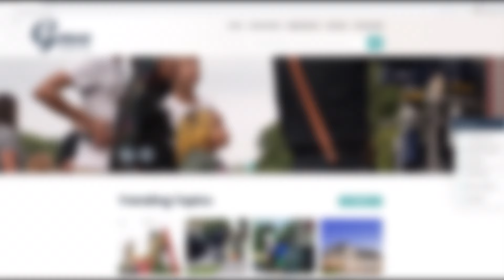2023 State of the Township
A retelling of the successes and stories of our community, Genoa Township, in the year 2023.

Ground-level footage and editing by Leslie Strader
Drone footage by FAA Licensed Drone Pilot, Bret Watson
Narrated by Trustee Renee Vaughan
Stock video by various on Pexels.com